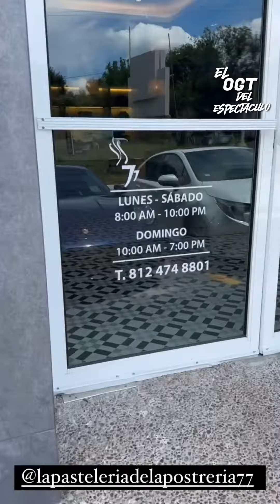ISABELA DE NIGRIS SE LE CAE SU PRIMER DIENTE